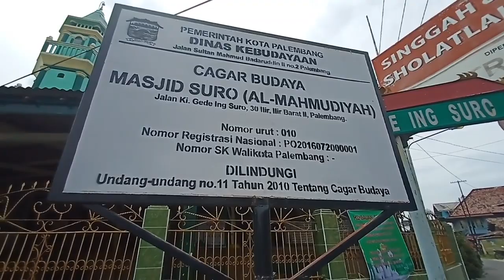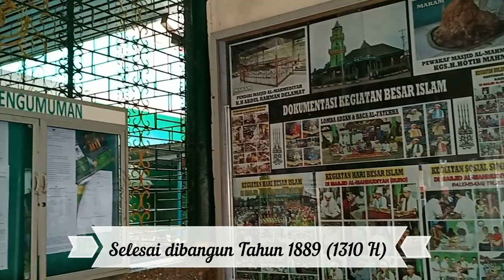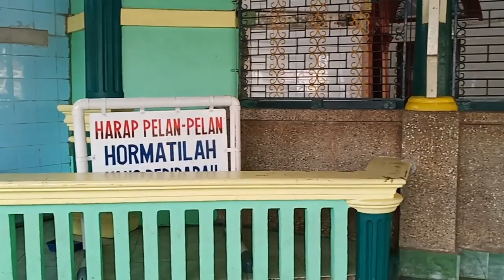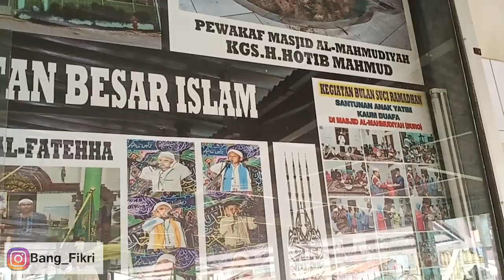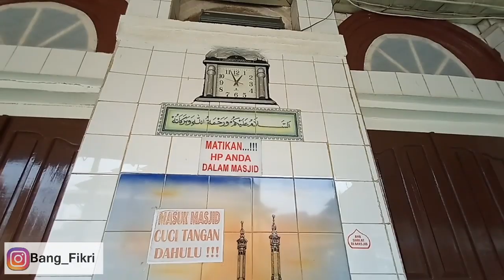mesjid Suro Palembang salah satu mesjid tertua Palembang menyimpan cerita menarik mangdayat eps 40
Explore Palembang Episode 16

Mengungkap misteri dan Keunikan mesjid suro

jikalau ada orang yang datang ke palembang terutama tujuan religi sepertinya kurang komplit kalau belum datang ke mesjid mahmudiah atau mesjid suro ini dikarenakan mesjid suro banyak sekali  menyimpan cerita perjuangan umat islam melawan penjajah Belanda dan bukti-bukti kebesaran Allah SWT melalui perantara orang yang taqwa kepada Nya, selain itu mesjid Suro ini merupakan salah satu Object Cagar Budaya yang dilindungi pemerintah
Masjid yang berada persis dipertigaan Jalan Kirangga Wira Sentika dan Jalan Kigede Ing Suro, Kelurahan 30 Ilir, Kecamatan Ilir Barat II ini merupakan salah satu masjid tertua di Palembang. Dibangun oleh seorang ulama besar, Ki Haji Abdurahman Delamat (KI Delamat) di atas tanah wakaf milik Ki Kgs H Khotib Mahmud dan selesai dibangun 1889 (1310 H). Masjid unik dengan ciri khas melayu ini, awalnya disebut dengan nama Masjid Suro. Lalu Kiagus H. Matjik Rosad, cucu dari Kiagus H Khotib Mahmud mengusulkan nama Al-Mahmudiyah, hingga akhirnya jadilah nama Al-Mahmudiyah
Salah satu nilai historisnya adalah bentuk mesjid suro ini tidak berubah sejak dibangunya lebih dari 1 abad silam,  dengan arsitek bernuansa melayu dengan bangunan menaranya yang tampak kokoh berbentuk lancip pada ujungnya. bangunan masjid yang berukuran 40 X 30 meter persegi ini pada bagian dalam tampak begitu indah, kendati dinding-dindingnya masih berupa beton semen
Dengan usianya yang terbilang sudah lebih dari satu abad, Masjid Besar Al-Mahmudiyah kini menyimpan berbagai benda peninggalan sejarah. Di antaranya beduk, sokoguru (tiang) untuk penyangga masjid, kolam tempat berwudhu, serta mimbar tempat makam Kiai Delamat.
Mesjid ini memiliki 16 tiang terdiri dari 4 tiang soko guru dan 12 tiang penopang yang belum pernah diganti, konon ceritanya tiang ini merupakan kayu kelas 3 namun atas doa kH abdurahman tiang ini berubah menjadi kayu unglen kelas 1, delain itu mesjid Suro juga memiliki mimbar imam yang tetap asli dimana terdapat peti bekas penyimpanan senjata dalam melawan penjajajh belanda.
Keunikan lainnya Mesjid Suro ini adalah kolam wudhu, Menurut cerita yang berkembang luas di masyarakat, air kolam tempat berwudu ini berasal dari empat mata air yang mengalir terus. Meski bagian dasar kolam tersebut sudah dirombak dari sebelumnya masih berupa tanah menjadi sebuah kolam permanen dengan bagian dasar menggunakan keramik, namun masih terdapat rembesan dari keempat mata air tersebut.
Cerita lain yang berkembang seputar keberadaan kolam tersebut adalah air yang berasal dari kolam ini dipercaya bisa menyembuhkan berbagai macam penyakit. Karenanya, banyak di antara pengunjung yang singgah di sana tidak lupa membawa pulang air dari kolam ini untuk dijadikan obat.
Dibalik keunikan yang Ada mesjid Suro juga menjadi Saksi Perjuangan Dakwah Pendiri Mesjid Suro ini Ki Haji Abdurahman Delamat (KI Delamat). Pada awal berdirinya, masjid ini ramai sekali dikunjungi masyarakat sekitamya, baik untuk shalat maupun menimba ilmu agama kepada Kiai Delamat. Namun, Tuan Residen waktu itu tidak menghendaki masjid tersebut dijadikan sebagai tempat untuk menyampaikan dakwah Islam. Pemerintah Kolonial khawatir masyarakat Palembang akan berontak kepada Kompeni.
Akhinya, Kiai Delamat dipanggil oleh Tuan Residen dan diperingatkan untuk tidak lagi menyebarkan Islam. Bersama itulah keluar larangan menyelenggarakan shalat Jumat. Kiai Delamat pun diperintahkan untuk meninggalkan kota Palembang karena dianggap membahayakan Pemerintah Hindia Belanda.Ia akhimya menetap di Dusun Sarika hingga wafatnya dan di  makamkan di Masjid Babat Toman. Namun, oleh anaknya, KH Abdul Kodir dan KH Muhammad Yusuf, jenazah Kiai Delamat dipindahkan kembali ke Palembang dan dimakamkan di belakang mimbar khatib. Tetapi, karena tidak disetujui Tuan Residen, akhimya jenazahnya dipindahkan kembali ke Pemakaman Jambangan di belakang Madrasah Nurul Falah, Kelurahan 30 Ilir, Palembang.
Pada masa penjajahan Belanda, Masjid Suro ini pernah dibongkar dan dilarang untuk dipergunakan sebagai tempat ibadah selama kurang lebih 36 tahun. Setelah kepengurusan masjid diserahkan kepada Kiai Kgs. H. Mahmud Usman atau Kiai Khotib, akhimya nama masjid ini berubah menjadi Masjid Al-Mahmudiyah sesuai nama pengurusnya.
Setelah Kiai Kgs. H. Mahmud Usman meninggal dunia maka sekitar tahun 1343 H/1919 M diadakanlah pertemuan antara pemuka agama dan masyarakat di Kelurahan 30 Ilir untuk membentuk kepengurusan masjid yang baru. Ini atas prakarsa Kiai Kiemas H. Syekh Zahri. Maka, terpilihlah kepengurusan bam yang diketuai oleh Kgs H.M. Ali Mahmud.
Di masa kepengurusannya, pada tahun 1920, masjid ini mulai dibongkar untuk diperbaiki. Pada tahun 1925 dibangun menara masjid Yang lebih penting bagi masyarakat, diperbolehkannya kembali shalat Jumat